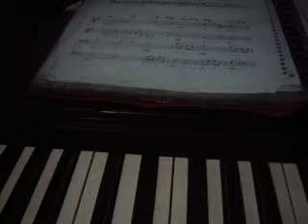wyd amen alto minus one